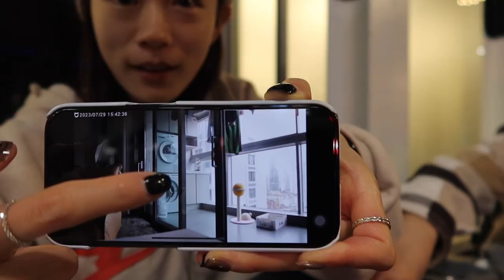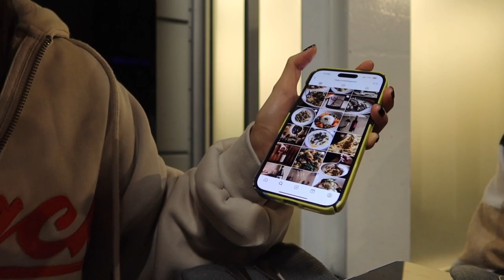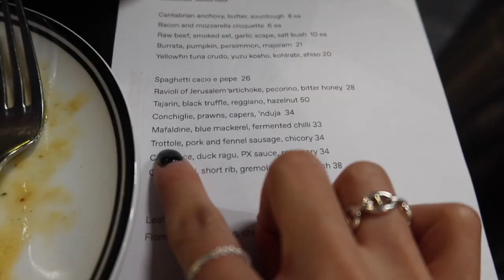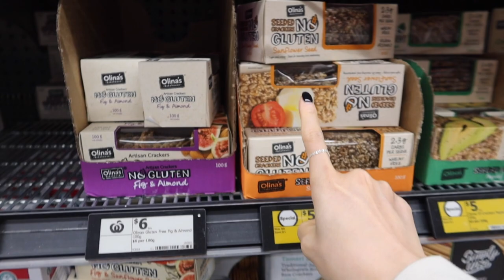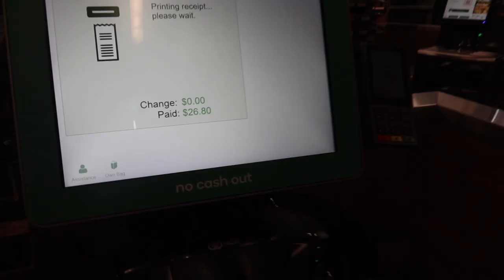VLOG | 澳洲短居 | 悉尼Citywalk | 偶遇超喜欢的意面 | 南半球的冬天好温柔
期待已久的澳洲小小旅居生活开始啦

悉尼8月的天气比我想象的暖和多啦！
来的第一天盲找的两家餐厅 都很满意！
好天气的city walk 走再远都乐意！（除了两只脚过分酸爽hhh

BTW边旅行边整理视频真的需要狠狠狠下心！